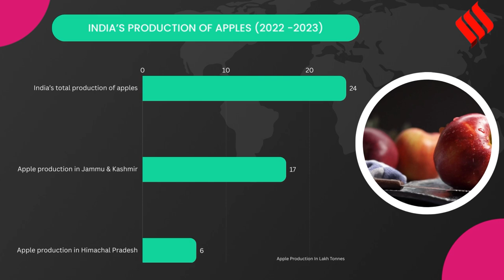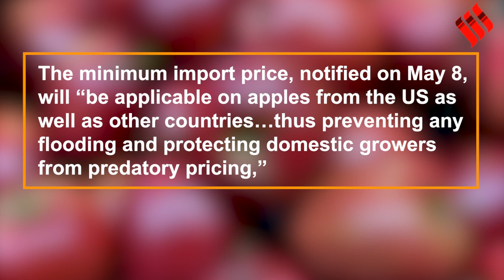Apple Import Duty: Removal of Import Duty on US Apples Raises Concerns for Indian Farmers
Apple Import Duty: In 2019, an additional duty of 20% was imposed on apples, walnuts, almonds, and some other products imported from the US. The Indian government, however, removed it from all the products in June this year, just days before Prime Minister Narendra Modi visited the US.